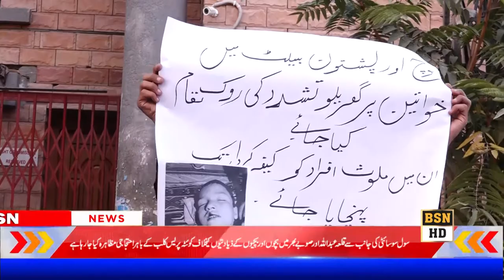Civil Society Protest Against Child Kill In Killa Abdullah At Quetta press Club